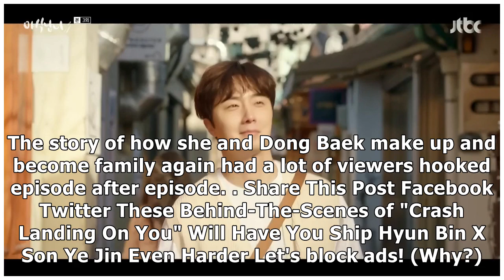4 Times "Parasite" Actress Lee Jung Eun Was A Total Scene Stealer In Other K-Dramas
4 Times "Parasite" Actress Lee Jung Eun Was A Total Scene Stealer In Other K-Dramas

4 Times "Parasite" Actress Lee Jung Eun Was A Total Scene Stealer In Other K-Dramas

4 Times "Parasite" Actress Lee Jung Eun Was A Total Scene Stealer In Other K-Dramas